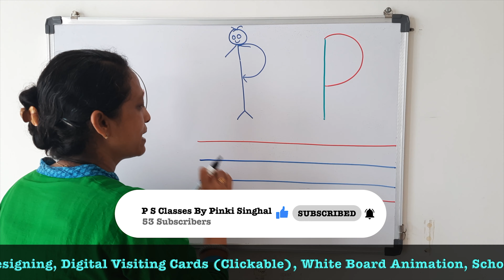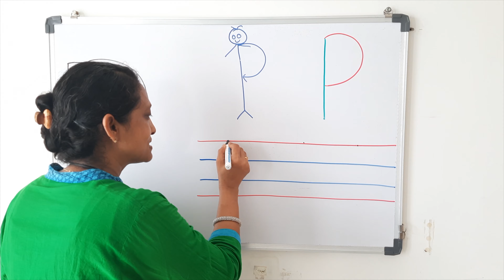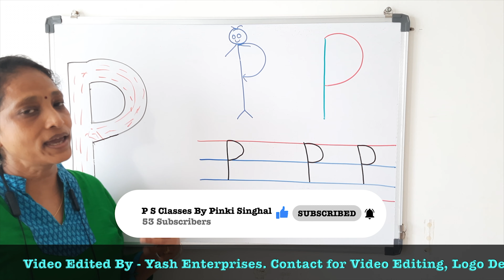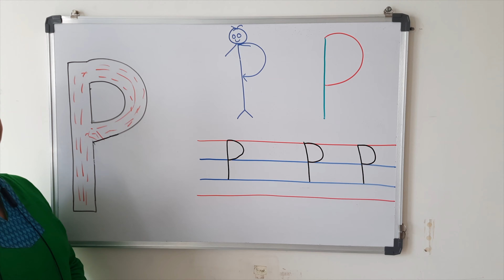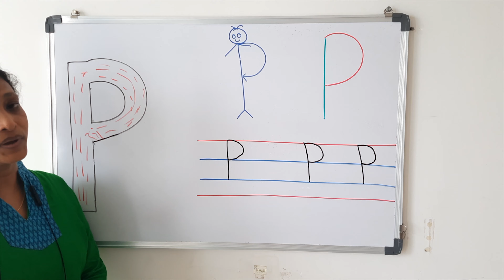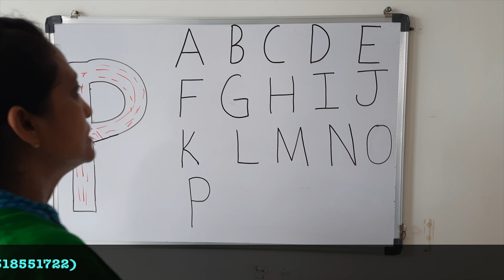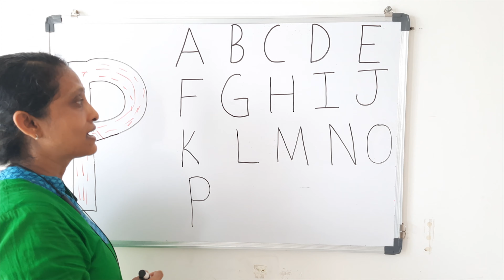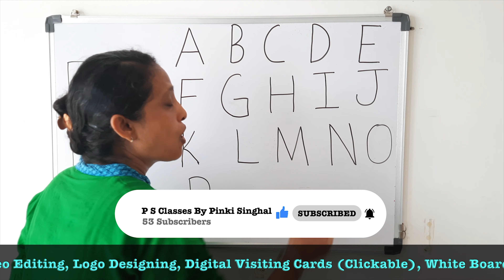LECTURE - 16 | ALPHABET - P | WITH PHONIC/ SOUND & WORDS | WITH WORKSHEETS | (ALPHABETS)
Lecture - 16